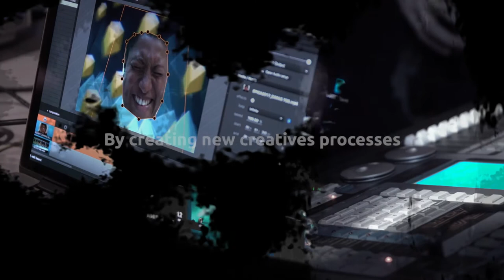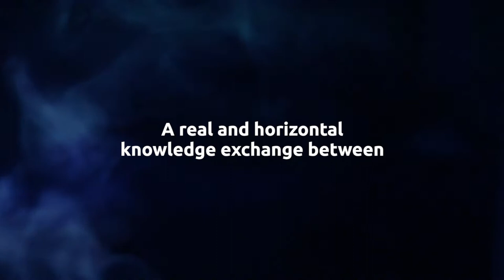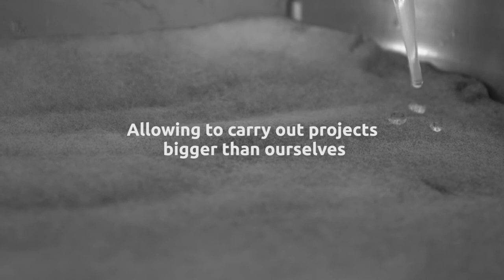Teaser Fundación Épica La Fura dels Baus (ENG)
Available the new teaser of the Foundation!
How to face the new challenges of the 21st century?
An own methodology that allows confronting the challenges of the future through a new artistic approach: Anticipatory Arts.

Get to know the details through this video...